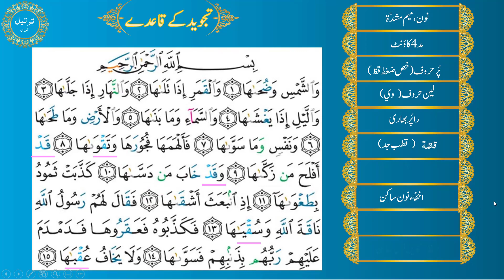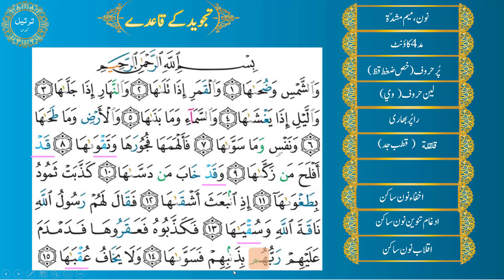TARTEEL COURSE | MAKE YOUR TILAWAH BEAUTIFUL| URDU TILAWAT AND TAJWEED JUZ 30 | SURAH ASH SHAMS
Tajweed can be easy if explain in a beautiful, delightful and interesting way.